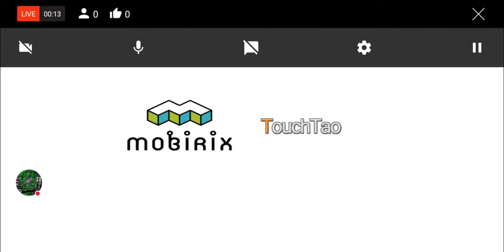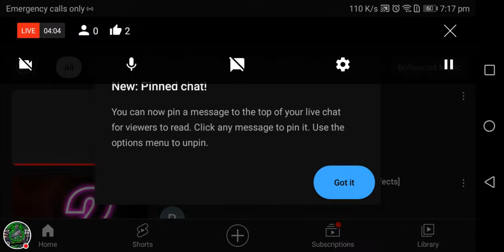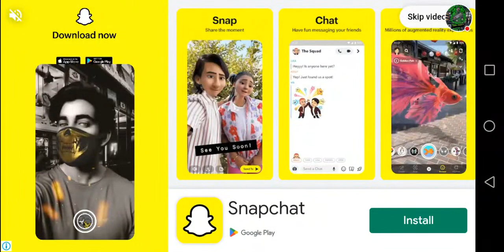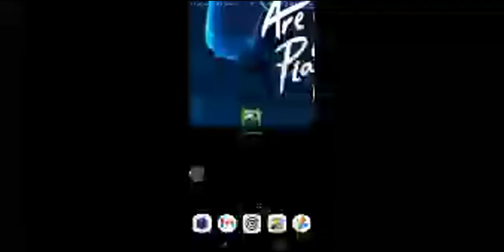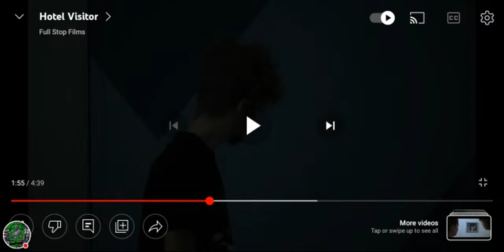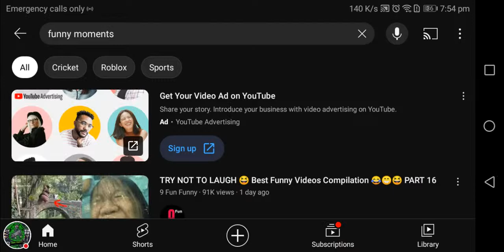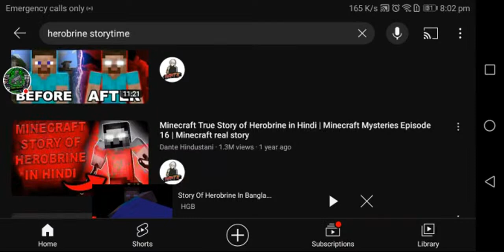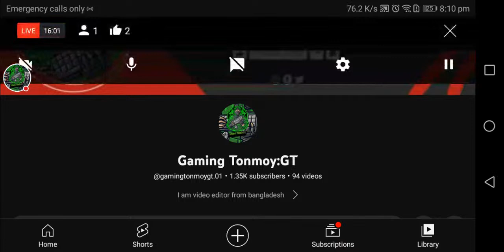Last Stream Of The Year, Let's Join Doing Some Fun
about channel : Hi,I am Tonmoy Alam. I like to make shorts video.I make editing shorts videos.

@Gaming Tonmoy:GT

Myself:My real name Tonmoy. I live in bangladesh

FAQ'S:
Q-Which editing app do i use
A-CAPCUT
Q-Where do i live
A-Bangladesh